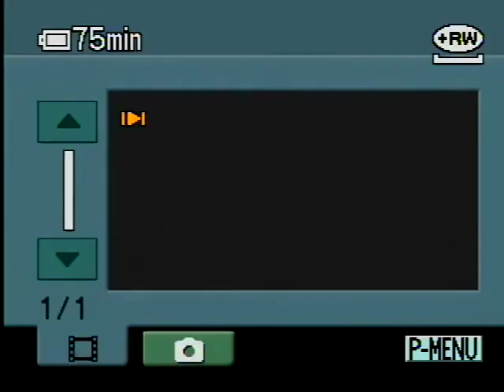Powder Puff 2010-Seniors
Powder Puff 2010